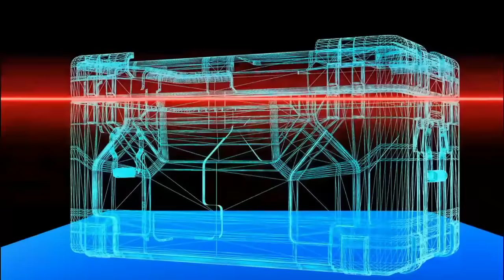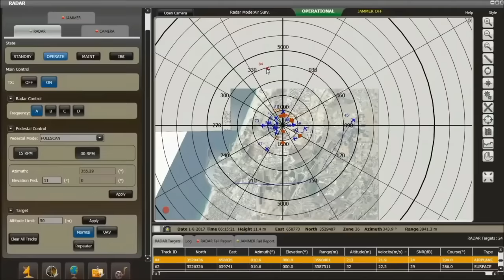Amazing Security Features of WHITE HOUSE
Face Reveal & QNA Amazing Security Features of WHITE HOUSE